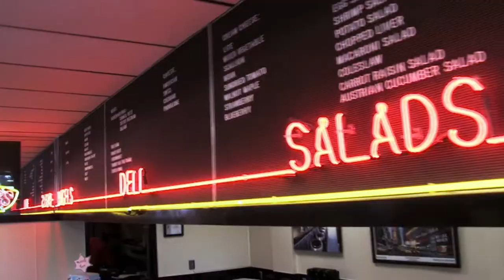The Mamboniks Trailer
A feature documentary directed by Lex Gillespie.